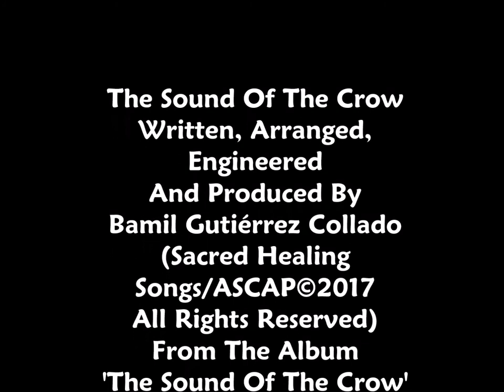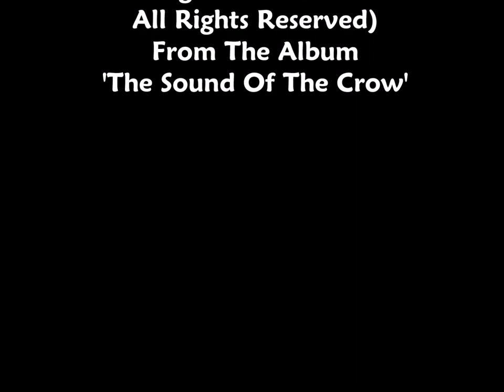BAMIL - The Sound Of The Crow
Written, Arranged, Engineered And Produced By
Bamil Gutiérrez Collado
'The Sound Of The Crow' (2017)